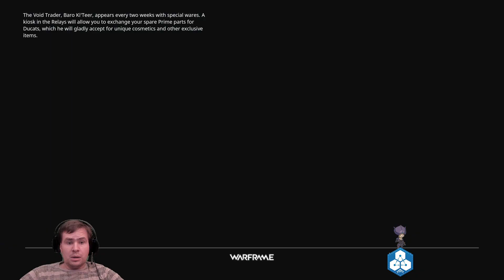Partner HUN/PC | Tenno Esetek #133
DigitalExtremes
PlayWarframe
Warframe
StreamersConnected